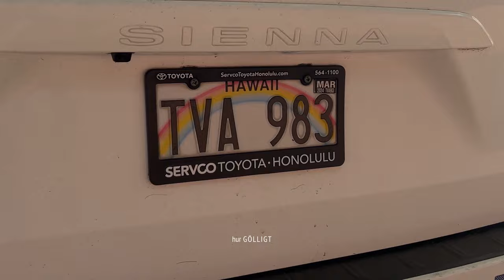"i want a pineapple" | vlogg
det är äntligen dags att åka till hawaii igen! basketmatch på en paradisö, förra året blev det vinst, hur går det i år? utöver match och träning blir det en massa bad, otrolig mat , och det bästa av allt - en massa kokosnötter och ananaser!!! jag pratar även lite om hur jag mår mentalt just nu, och om prestationsångest. häng med på årets roligaste resa när det kommer till basket!